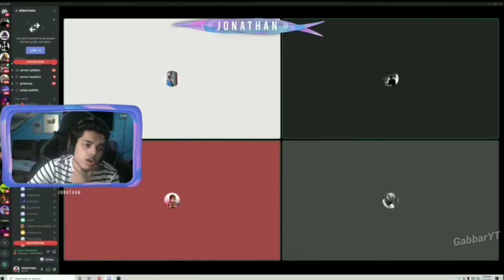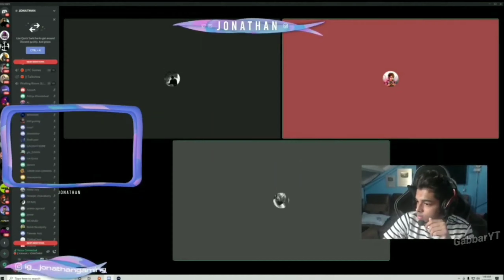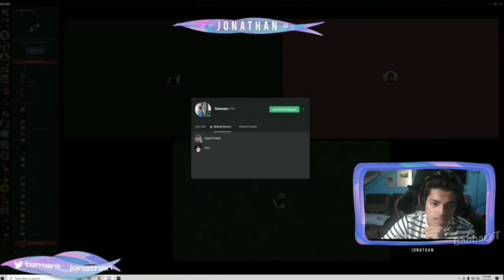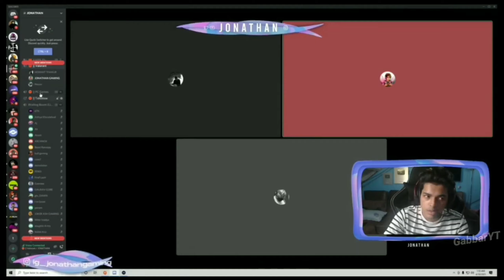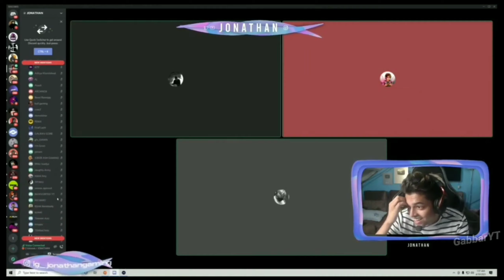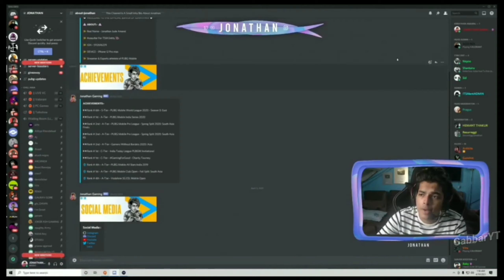Jonathan triggered by Random in LiveChat🤬 angry fire Samsung A3,A5,A6,A7,J2,J5,J7,S5,S6,S7,S9,A10,